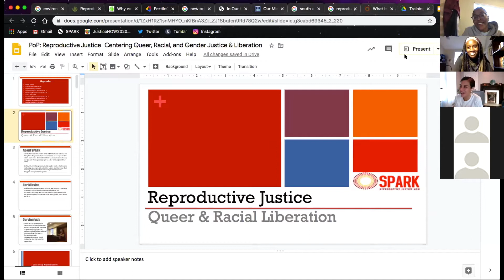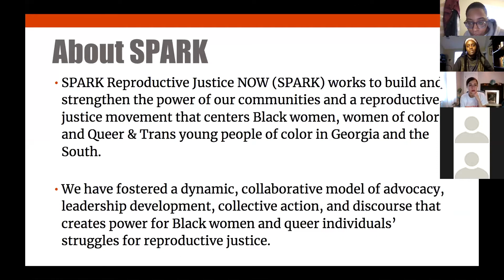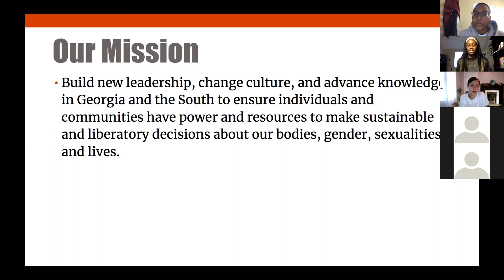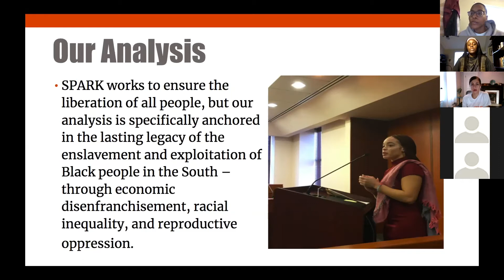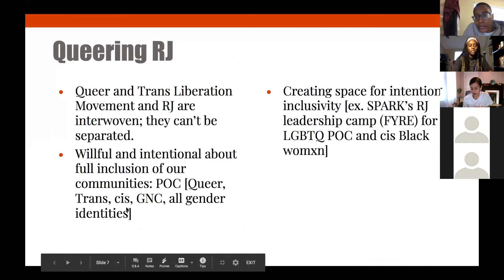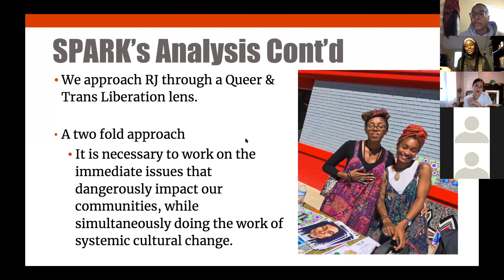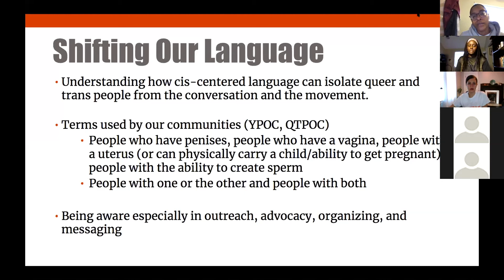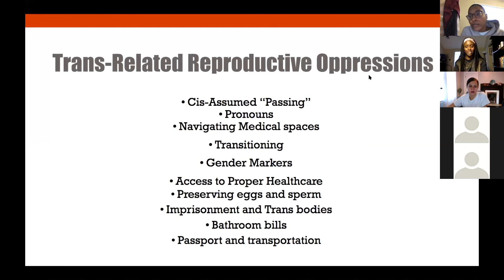Environmental Justice is Reproductive Justice (4/8)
Hosted by Georgia Conservation Voters and Amplify GA on March 17, 2020.